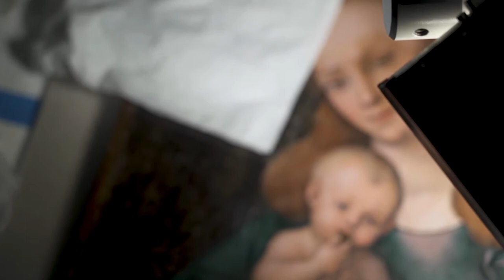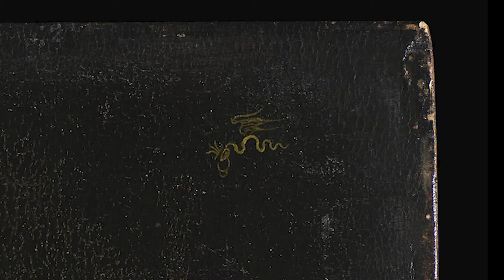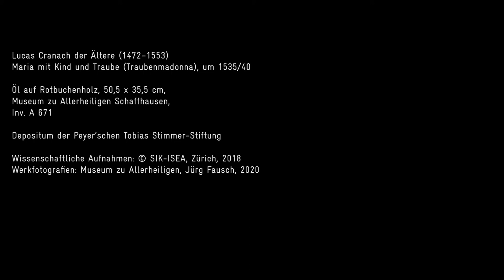Die Restaurierung der "Traubenmadonna" von Lucas Cranach d.Ä.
Vor knapp 500 Jahren malte der Künstler Lucas Cranach der Ältere (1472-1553) die "Traubenmadonna", welche sich in der Sammlung des Museums zu Allerheiligen befindet. Seit Kurzem erstrahlt das wichtig Werk nun in neuem Glanz. Der Film zeigt die Stationen der aufwändigen Restaurierung.